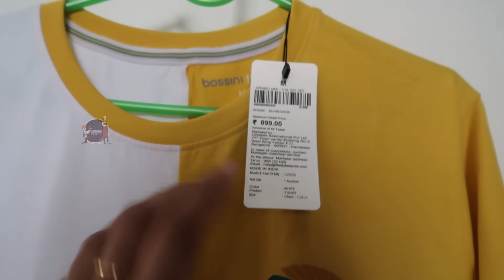Diwali ku குடும்பத்துல எல்லாருக்கும் வாங்குன புது Dress | அம்மா அத்தை இரண்டு பேருக்கும் Same Saree